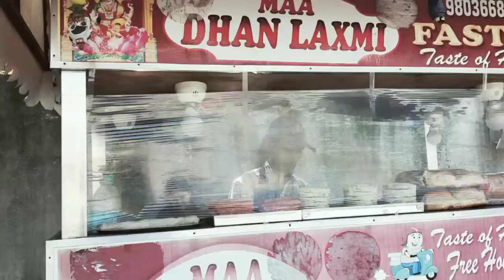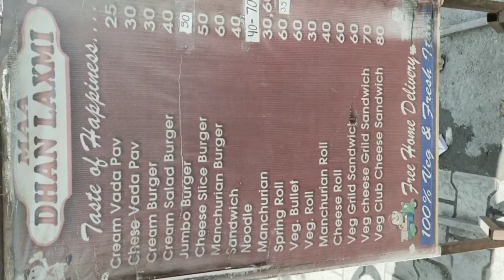Bombay special vada pao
vada pao